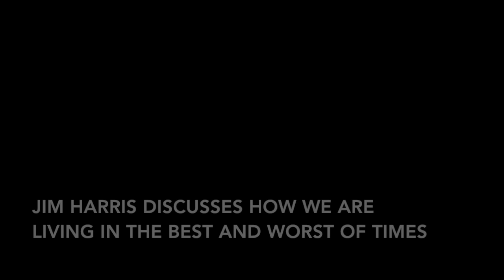Living in the Best and Worst of Times (Harris)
Jim Harris talks about how we are living in the best and worst of times for an ecological civilization in this clip from an EcoCiv Consultation on Business and Management for an Ecological Civilization (June 10-11, 2016).